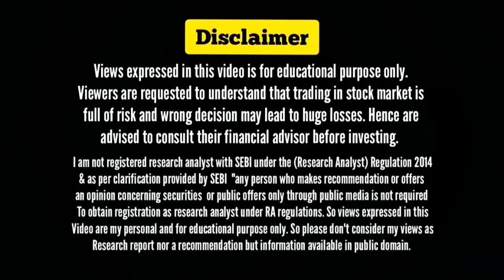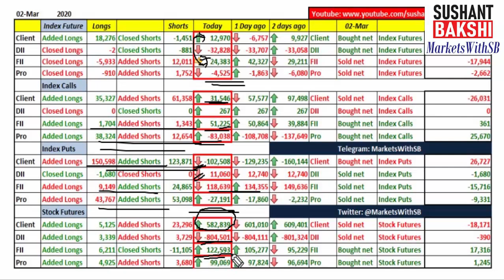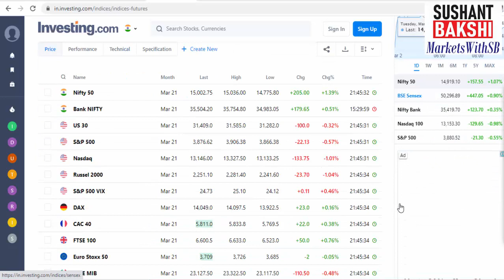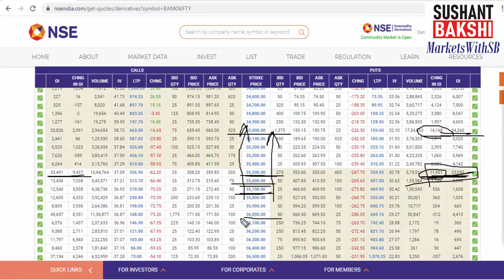Indian Stock Market Analysis with Sushant Bakshi - How Market will behave on March 3, 2021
In this daily stock market update video we will discuss how Indian stock markets might behave on March 3, 2021. Range Can be between 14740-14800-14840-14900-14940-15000